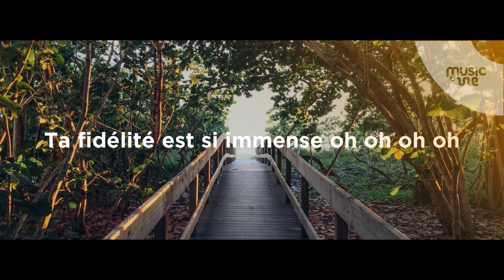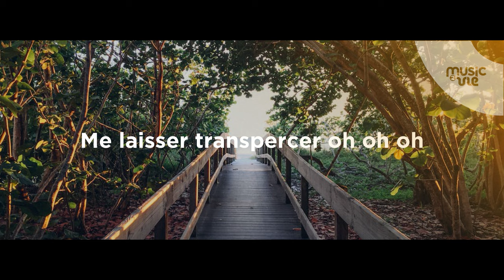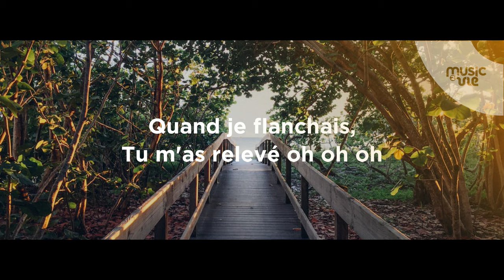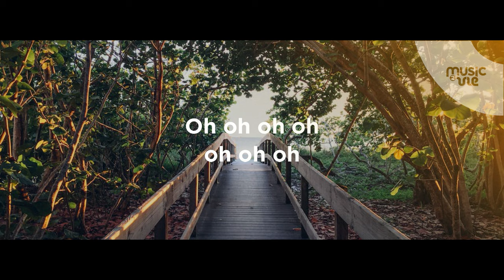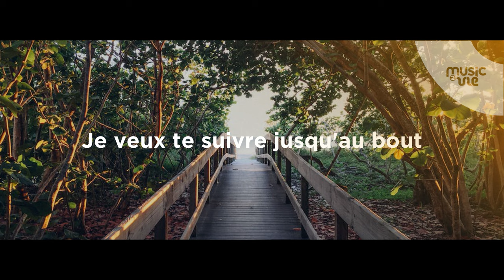Je veux te suivre jusqu'au bout - Live Studio